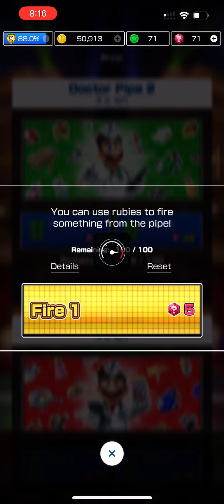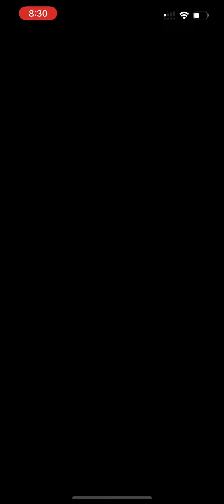Mario-Kart Tour - Doctor Tour, Cat Peach Cup, Mii Cup, All Courses